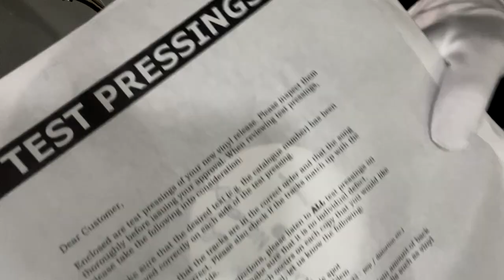White Labels arrive in America! Classix Nouveaux - Battle Cry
THE ALBUM - BATTLE CRY
CD or VINYL from CHERRY RED RECORDS

FACEBOOK FAN PAGES:
Classix Nouveaux